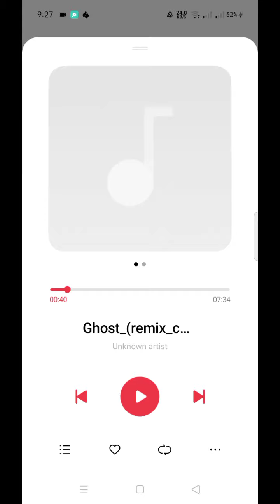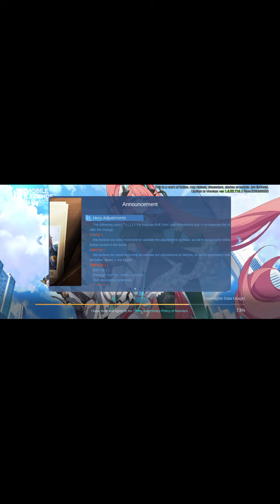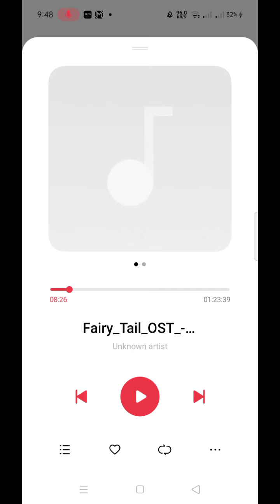5 vs 5 in custom gameplay now